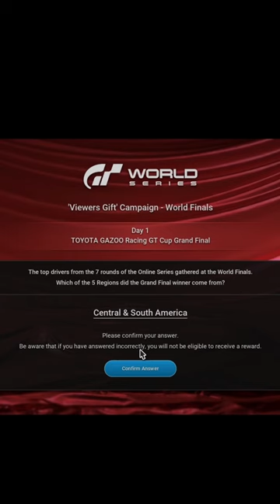Gran Turismo 7 One Million Free Credits Quiz Answer!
The answer is Central and South America to win those 1 million credits in Gran Turismo 7!

3️⃣❤️‍🔥Join our sim racing Discord and CHAT with over 800 other sim racing drivers and fans!

2️⃣❤️‍🔥Thinking about signing up to iRacing? Please use my code or my referral email!

3️⃣❤️‍🔥Pre-order the Gran Turismo 7 25th Anniversary Deluxe Physical edition from Amazon here!

4️⃣❤️‍🔥Want to sound like me? Buy my Shure MV7 microphone from Amazon here!

6️⃣❤️‍🔥 I started streaming Gran Turismo with a Thrustmaster T150!

My gear!

Rig: GT Omega Prime (supplied by the nice people at GT Omega)
Wheel: Fanatec CSL Elite With McLaren GT3 V2 Rim
Pedals: Fanatec V3 Pedals
Screen: Samsung G7
Mic: Shure MV7
Capture Card: AverMedia Live Gamer Portable 2

HUGE thanks to all the Kireth Kart Channel Legends below, who are directly supporting the channel!

Kate S
Kireth Super Legend

Steve Biafron
Kireth Super Legend

ChinookFE147
Kireth YouTube DRS

Azeria
Kireth Super Legend

Uncle Tashie
Kireth Super Legend

Cyrus Darkfur
Kireth Ultra Legend

Rory Alexander
Kireth Ultra Legend

Ali Burgess
Kireth Super Legend

Henry Bernal
Kireth Super Legend

FastGinger
Kireth Super Legend

Thomas Spoerl
Kireth Ultra Legend

MosquitoByte_66
Kireth Super Legend

Ray Rivera
Kireth Super Legend

RA_ Baz68
Kireth Super Legend

Kireth Super Legend

CallumRaces
Kireth Ultra Legend

Susie K
Kireth Super Legend

Motorsport Magpie
Kireth Super Legend

Maik Simasek
Kireth Ultra Legend

Michael Nickle
Legend Of Legends

Andy Dewar
Kireth Ultra Legend

JC 9.53
Kireth Ultra Legend

Stephen Scott
Kireth Super Legend

Ian Kemp
Kireth YouTube DRS

Brain Butter
Kireth Super Legend

Aiden Pickering
Kireth Ultra Legend

Steve Biafron
Kireth Ultra Legend